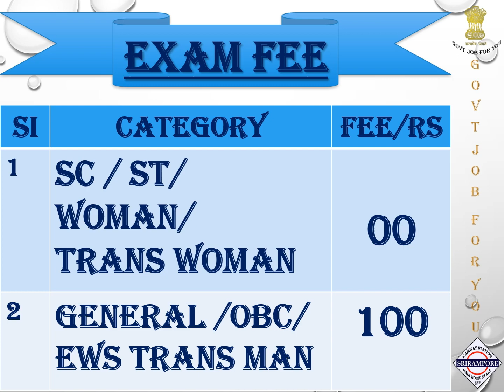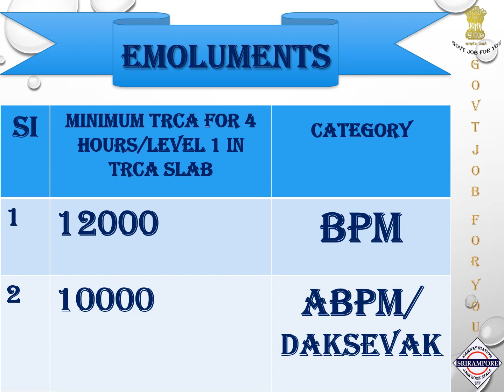WEST BENGAL POSTAL DEPT GDS 2022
This Video Edit by Sonu Sharma.

Address                 - Serampore Railway Station 1&2 No Platform
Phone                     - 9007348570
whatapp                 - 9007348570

GOVT JOB FOR YOU